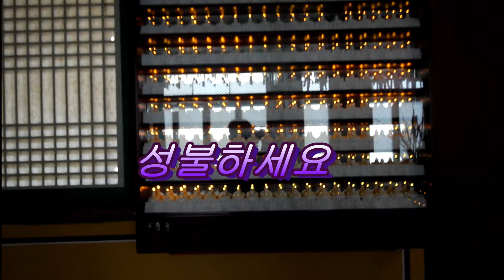법당구경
설명